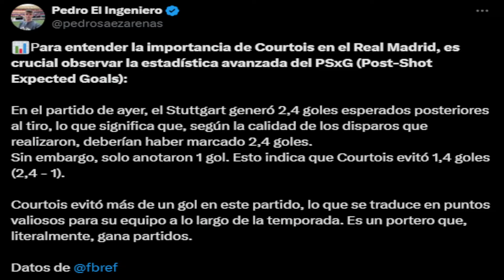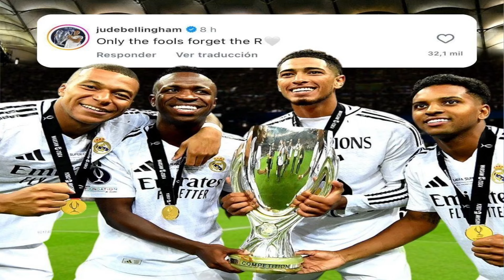COURTOIS es el MEJOR PORTERO de la HISTORIA SALVANDO a ESTE MADRID • BELLINGHAM RESPALDA a RODRYGO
Vamos a hacer un poco de autocrítica y a valorar las cosas por lo que toca.
Hablamos del juego del Madrid y de la importancia de Courtois en esta temporada.
Hubiésemos perdido muchos partidos ya si no fuera por el, uno de ellos el de ayer.
No hay que olvidar la R dice Bellingham y vamos a mostrar un poco los detalles de ayer, Vinicius el que no acaba de arrancar todavía.
- Comentamos que lo de Fermín es lo parecido a Pedri.
- Íñigo y su ficha.
- La nueva camiseta del Barça opino.